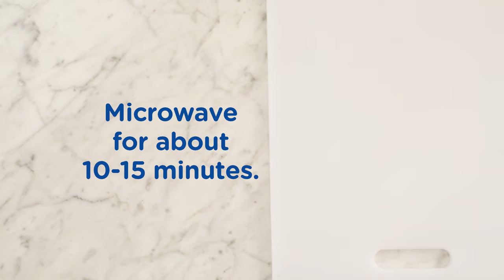How to Cook Spaghetti Squash | Kroger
Watch and learn how to easily prepare spaghetti squash for your next delicious meal.